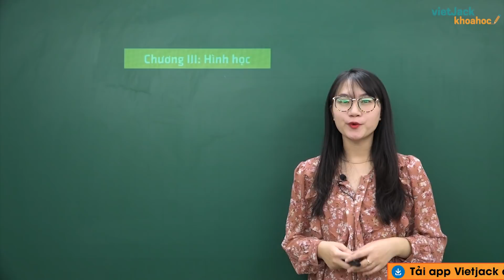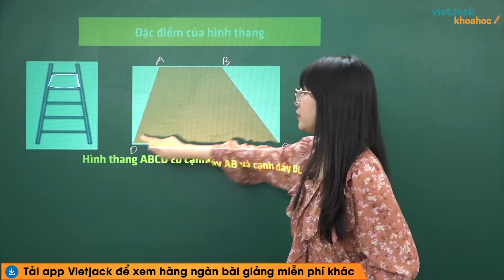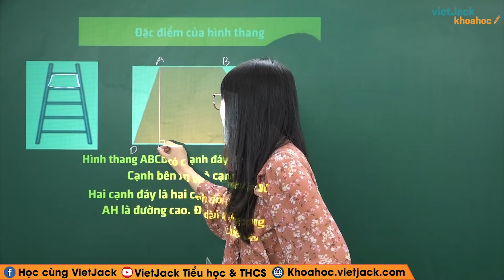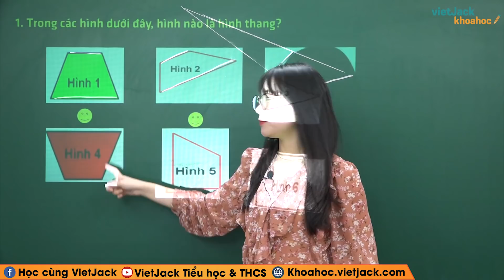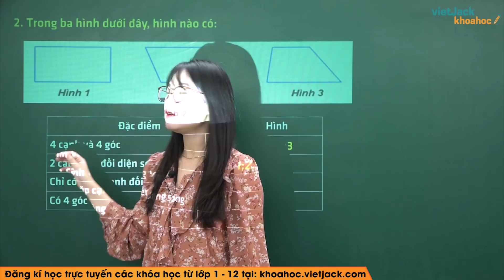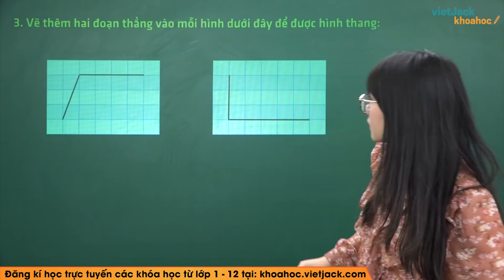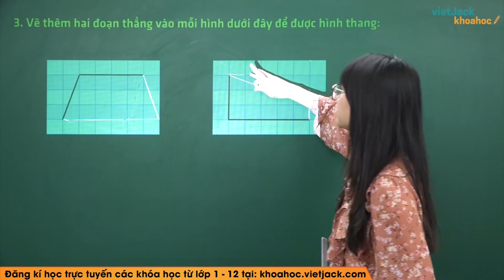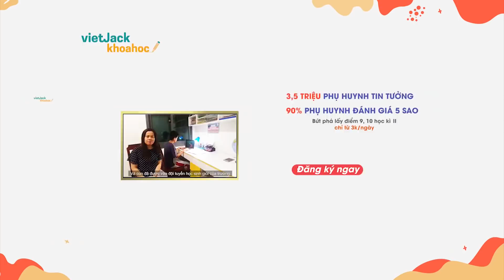Hình thang - Toán lớp 5 - Cô Phan Giang (HAY NHẤT)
Toán lớp 5 - Hình thang

Bài giảng này cô sẽ giúp các em tổng hợp toàn bộ kiến thức về định nghĩa, các tính chất,... kiến thức trọng tâm bài Hình thang của chương trình Toán lớp 5 và dạng bài tập liên quan. Video này, cô cũng sẽ giải tất cả các bài tập của bài học này trong sách. Chú ý theo dõi bài học cùng cô nhé!